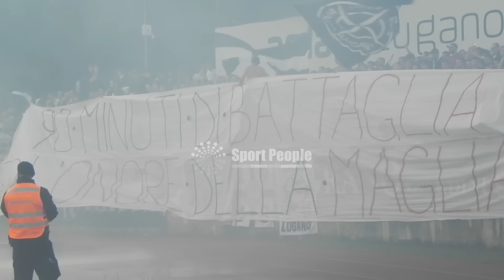Il tifo degli ultras del Lugano contro il San Gallo, Superliga Svizzera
Il tifo degli ultras ticinesi